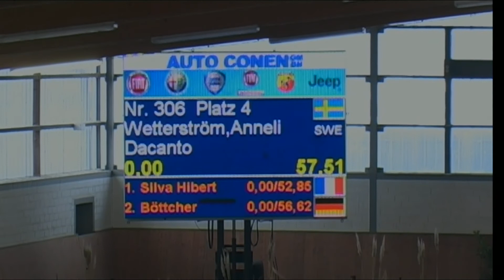Dacanto - Celine Tillmann